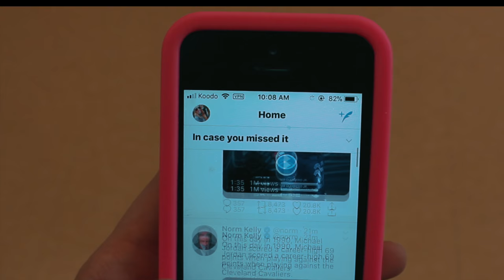Team 2 PSA 2018 Distracted Driving